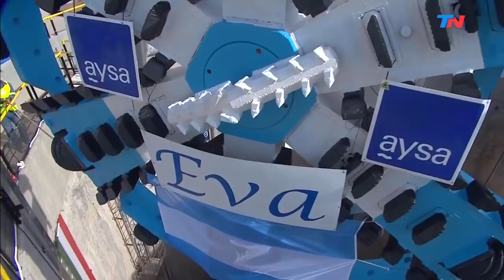Alberto Fernández: "Hay argentinos a los que el sentido de la meritocracia dejó de lado".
Alberto Fernández: "Hay argentinos que todos los días luchan en condiciones muy adversas.
Son argentinos a los que el sentido de la meritocracia dejó de lado. Les hicieron creer que no tenían mérito, pero lo que tenían era oportunidades. ¡Oportunidades no tenían! Vamos a darles oportunidades y van a ver qué distinto va a ser el país cuando todo sea más justo.
Alberto Fernández con el gobernador bonaerense Axel Kicillof, Malena Galmarini, Sergio Massa y Máximo Kirchner en Bernal, en Quilmes, durante la bajada de una tunelera de AySA que forma parte del Sistema Agua Sur.
Alberto Fernández:  "Ya sabemos la injusticia que tenemos en nuestra sociedad. Si somos gente de bien y honorable no podemos vivir en paz con nuestras conciencias sabiendo de semejantes injusticias. Tenemos la oportunidad de cambiar esto para que la justicia impere entre nosotros.
Justicia es tener acceso a la educación, a la  salud y al agua. Eso es Justicia.
Hay millones de argentinos que sufren y no podemos hacernos los desentendidos. “¿Cuántas veces un hombre puede mirar para otro lado haciendo de cuenta que no vio lo que vio?’, dice Bob Dylan en “Blowing in the wind”, así termina su tema. ¿Cuántas veces vamos a hacernos los distraídos? ¡Basta! Ha llegado la hora de ocuparnos.
La meritocracia los dejó de lado, pero no tenían oportunidades. Vamos a darles oportunidades y van a ver qué distinto va a ser el país cuando todo sea más justo.

"Donde hay necesidad hay derechos que reponer.
"La pandemia nos da la posibilidad de poner las cosas en su lugar. Tenemos la oportunidad de cambiar esto.
Hay millones de argentinos que sufren y no podemos mirar para otro lado. ¿Cuántas veces vamos a hacernos los distraídos?
Los argentinos necesitan la oportunidad de educarse,  de trabajar y de crecer. Esa Argentina la estamos construyendo hoy. En medio de tanto dolor que la pandemia trae estén felices: estamos haciendo esa Argentina. No bajemos los brazos. No es hora de rendirse. Es hora de enfrentar el futuro con felicidad, alegría y responsabilidad. Es lo que estamos haciendo todos y cada uno.